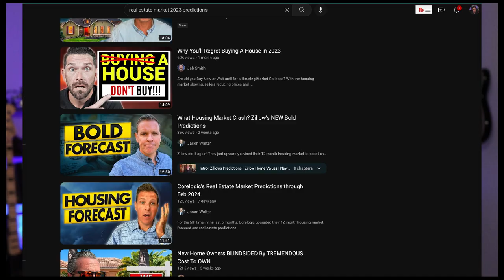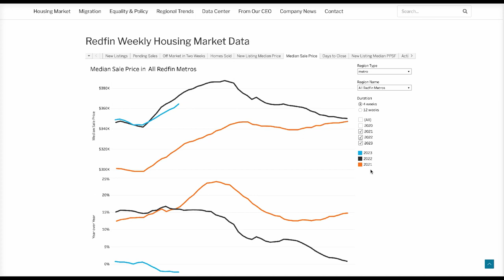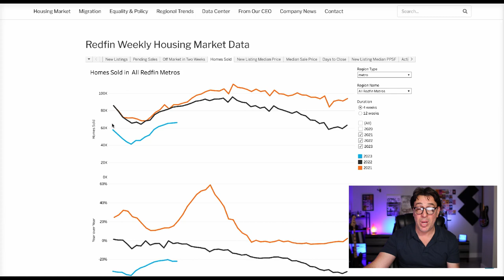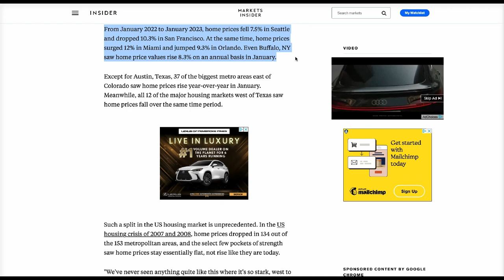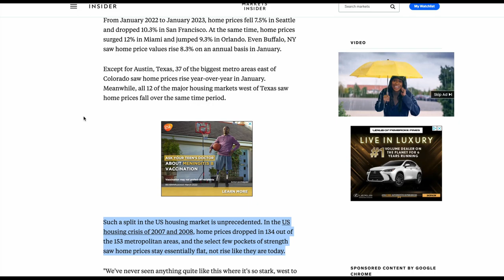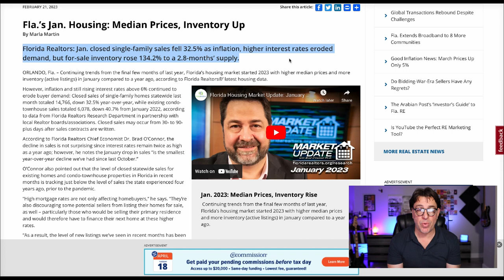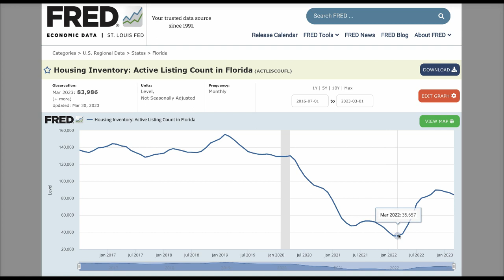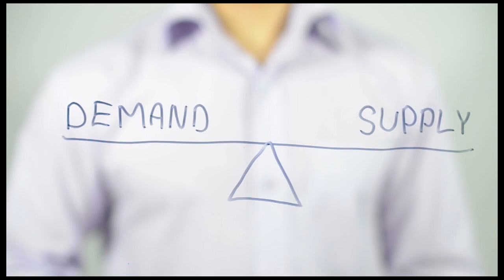South Florida Real Estate Market Update 2023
Thinking of moving to South Florida Florida? Curious about the most current prices in the Florida housing market right now! Today in this video, we will be talking about at the South Florida Real Estate Market. What is happening with interest rates, home prices, rising inventory levels, and most of all if it is still a good idea to move here to South Florida.

🤔Thinking of moving to South Florida? 🤠
     Robert Zeoli - Homes By Z

📲 So many people are calling and thinking of moving here to South Florida and we can't wait to hear from YOU! Honestly, if you are moving or relocating here to South Florida, we can make that transition so much easier on you!!